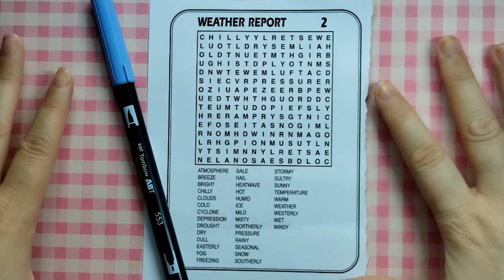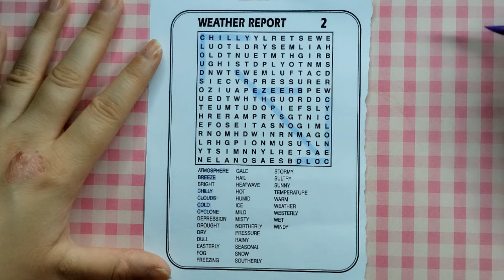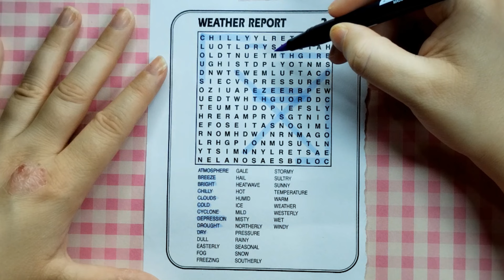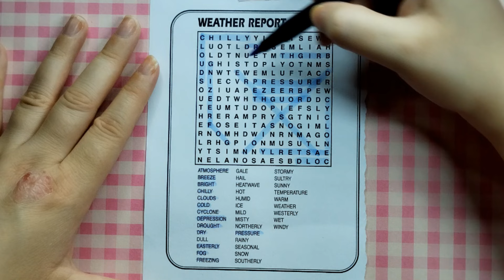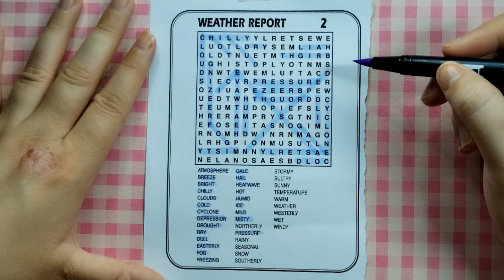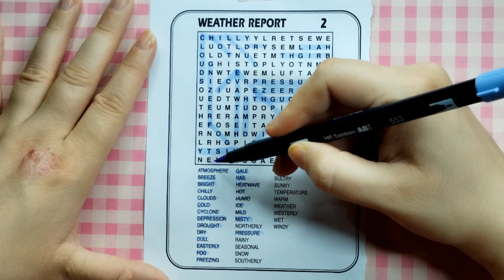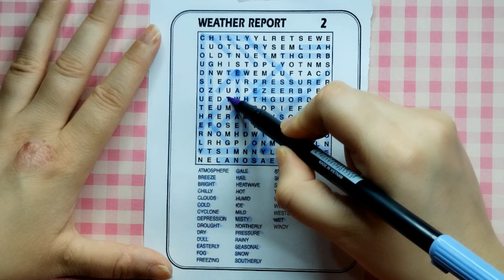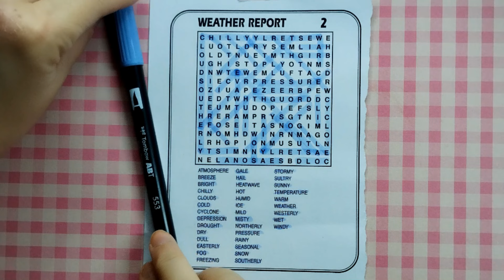~*ASMR*~ Complete a Word Search With Me! #2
I bought this little word search book from a local shop and decided that it would make a really simple and hopefully relaxing video.  The theme this time is about different weather forms and I found it very fun and chill to do.  I will hopefully do more of these in the future!